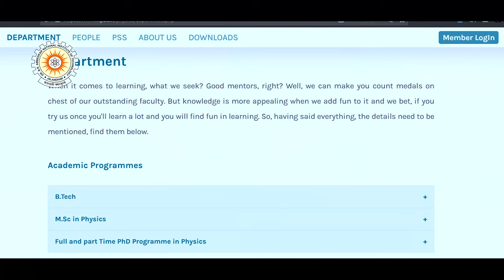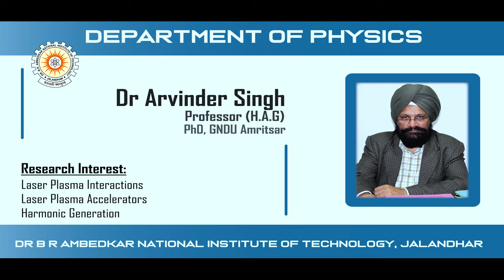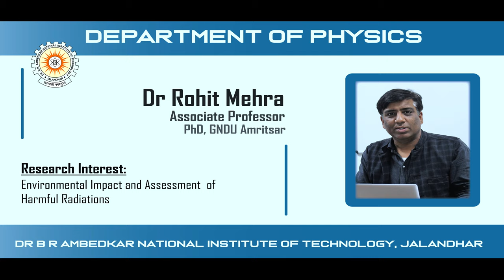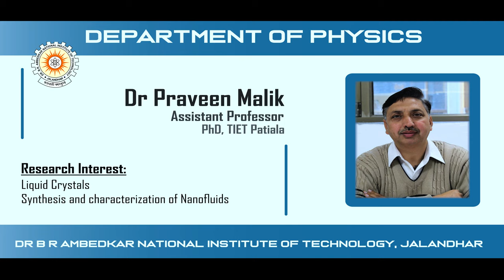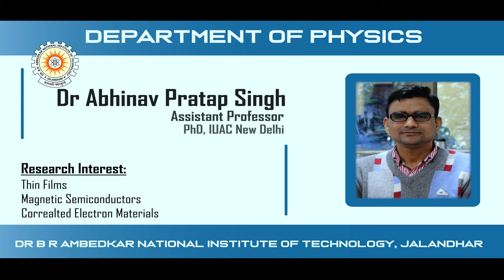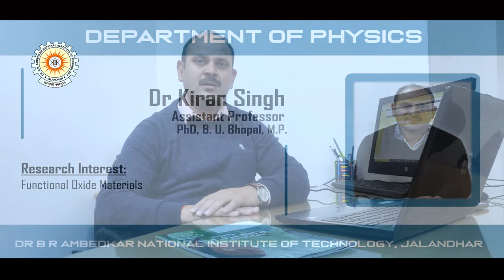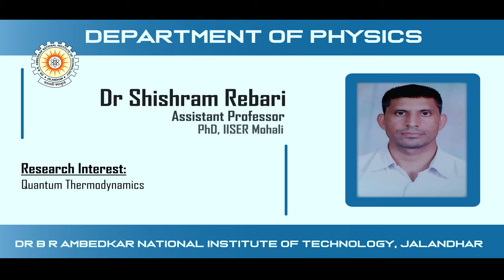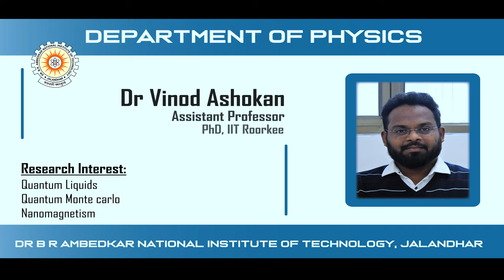Department of Physics (Long), Dr B R Ambedkar National Institute of Technology Jalandhar, INDIA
This is a long introduction video about the Department of Physics, Dr B R Ambedkar National Institute of Technology Jalandhar, INDIA.